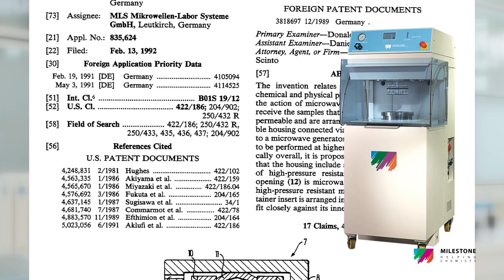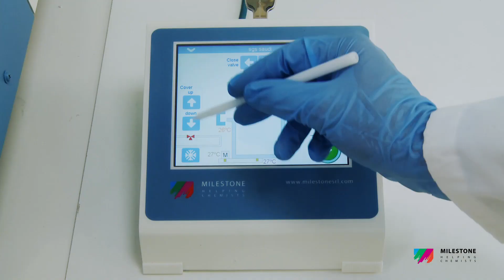Introduction to Milestone's ultraWAVE: Microwave Sample Digestion Featuring SRC Technology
Superior ICP/ICP-MS analysis starts with high quality sample preparation.  The Milestone ultraWAVE isn’t just an evolution; it’s a revolution—changing how industrial and research laboratories around the world prep samples for analysis. Patented ultraWAVE Single Reaction Chamber (SRC) technology transcends traditional closed and open vessel digestion, offering significantly greater digestion capabilities for even the most difficult sample types.

The bottom line? The ultraWAVE is changing the game for metals prep.